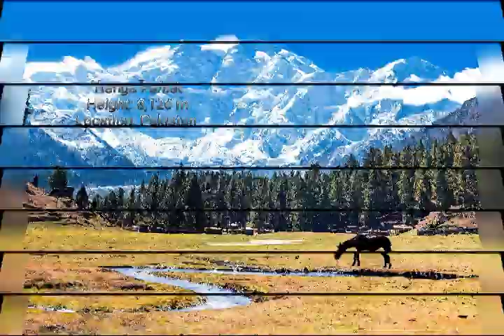Top ten highest mountains in the world / ភ្នំខ្ពស់ជាងគេទាំង១០ លើលោក general knowledge.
This video contain photos , heights and locations of those mountains.